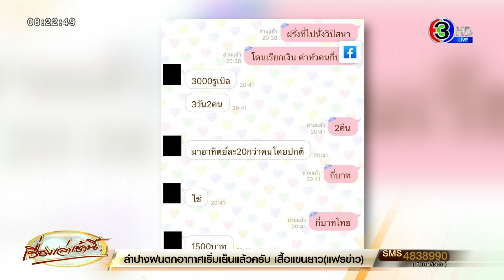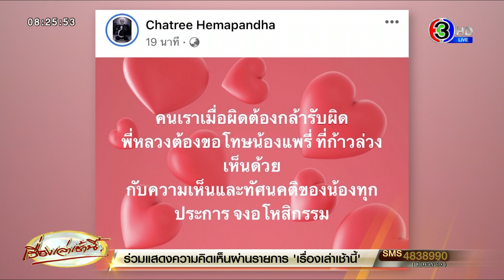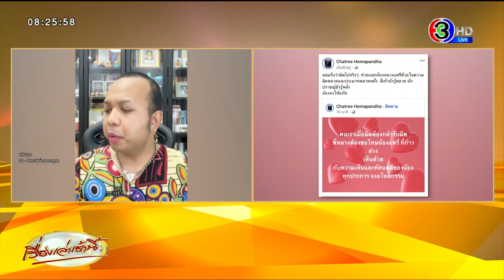'แพรรี่' ซัดอีก พระเมืองนอกลงอ่าง เสพสุขจนแทบไม่เป็นพระ ล่าสุด 'พระชาตรี' ยอมขอโทษแล้วที่ก้าวล่วง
จากกรณี พระชาตรี เหมพันธ์ เจ้าอาวาสวัดพุทธวิหาร วัดไทยแห่งเดียวใน นครเซนต์ปีเตอร์สเบิร์ก ประเทศรัสเซีย ไลฟ์สดผ่านเฟซบุ๊กส่วนตัว โดยช่วงหนึ่งได้กล่าวถึง 'แพรรี่' ไพรวัลย์ วรรณบุตร จนแพรรี่ ได้ออกมาไลฟ์สดตอบโต้ พระชาตรี กว่า 1 ชั่วโมง 15 นาที

แพรรี่ ได้บอกว่าพระรูปหนึ่ง ชอบโชว์หุ่นอวดสีกา แล้วบอกว่านี่เตือนครั้งที่หนึ่งนะ

ต่อมา นายธรรมราช สาระปัญญา ในฐานะกองบุญทนายความเพื่อปกป้องและสืบทอดพระพุทธศาสนา โพสต์เฟซบุ๊กเดินทางไปที่สภ.เมืองฉะเชิงเทรา พร้อมระบุข้อความว่าไปกล่าวโทษให้ดำเนินคดีกับ แพรรี่ ไพรวัลย์ ในข้อหาความผิดดูหมิ่นพระชาตรีหรือคณะสงฆ์ ทำให้คณะสงฆ์ได้รับความเสื่อมเสีย เสียหาย ขณะนี้ทีมอยู่งานอยู่ระหว่างแกะคำพูดจากคลิปของไพรวัลย์ เพื่อนำมอบให้พนักงานสอบสวนในสัปดาห์หน้าใช้เป็นหลักฐานในการดำเนินคดีต่อไป

ต่อมา แพรรี่ ไพรวัลย์ ได้ไลฟ์สดบอกว่า ถ้าอยากปกป้องศาสนา ไปดูที่ฉะเชิงเทราเลย มีสิ่งปลอมปนเยอะมาก ให้ไปดู

บอกอีกว่า พระหลายรูปไปต่างประเทศ เรียกรับเงินแพงๆ เสพสุข บางทีมีลงอ่าง พระแทบไม่ได้เป็นพระ

ล่าสุด พระชาตรี เหมพันธ์ ได้โพสต์ข้อความผ่านเฟซบุ๊ก โดยระบุว่า "คนเราเมื่อผิดต้องกล้ารับผิด พี่หลวงต้องขอโทษน้องแพรี่ ที่ก้าวล่วง เห็นด้วยกับความเห็นและทัศนคติของน้องทุกประการ จงอโหสิกรรม